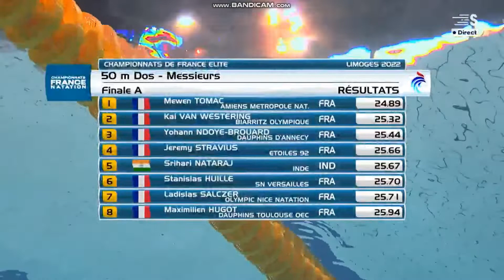Srihari Nataraj - 50m Back - French Elite Championships 2022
1. Mewen TOMAC - 00:24.89 (+0.63)
2. Kai VAN WESTERING - 00:25.32 (+0.61)
3. Yohann  NDOYE-BROUARD - 00:25.44 (+0.57)
4. Jérémy STRAVIUS - 00:25.66 (+0.61)
5. Srihari NATARAJ - 00:25.67 (+0.55)